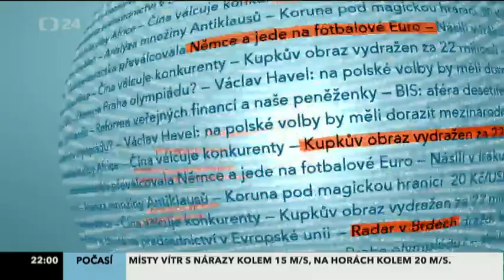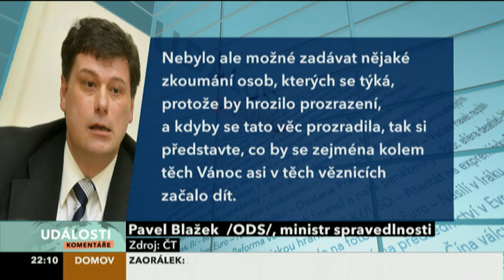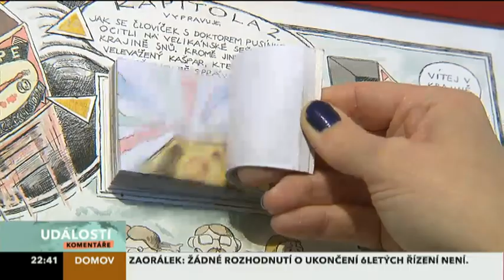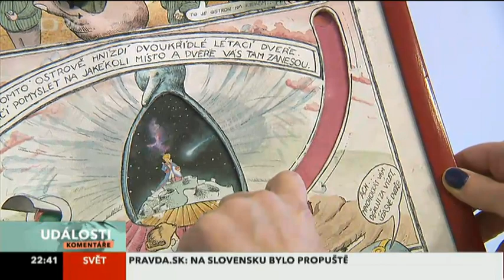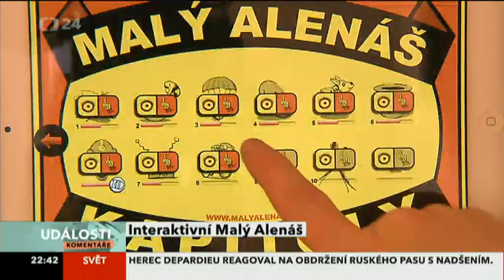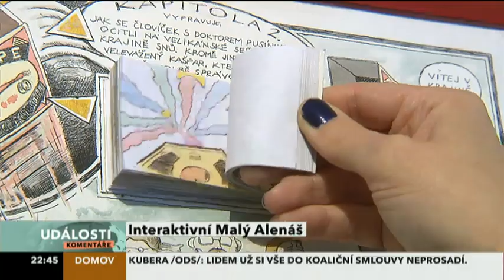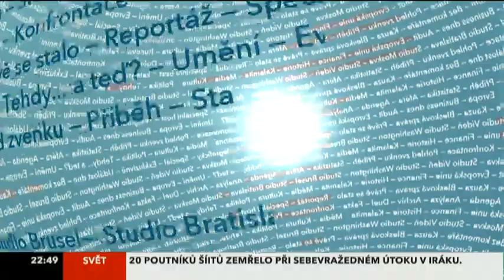Události, komentáře - Sporná amnestie — Zachráněná vláda? — Transplantační skandál (3.1. 2013)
Sporná amnestie
Amnestie v praxi – věznice už opustily tři tisíce vězňů. Celkem by se na svobodu mělo dostat zhruba sedm a půl tisíce odsouzených. A kritika částečné amnestie prezidenta Klause mezitím sílí. Po opozici se ozvala i vládní TOP 09, která prý nehodlá nést její případné důsledky. A sociální demokraté chtějí kvůli amnestii hlasovat o nedůvěře vládě. Mají šanci uspět? Hostem bude předseda sněmovního ústavně právního výboru Stanislav Polčák /TOP 09/ a předseda senátorského klubu ODS Jaroslav Kubera.

Transplantační skandál
Německem otřásá skandál s podvody při transplantacích orgánů. Lékaři univerzitní kliniky v Lipsku posílali na dialýzu pacienty, kteří ji vůbec nepotřebovali. Tím z nich udělali akutní případy a zajistili jim přednostní transplantaci ledviny. Na detaily se přímo do Německa zeptáme zpravodaje České televize Martina Jonáše.